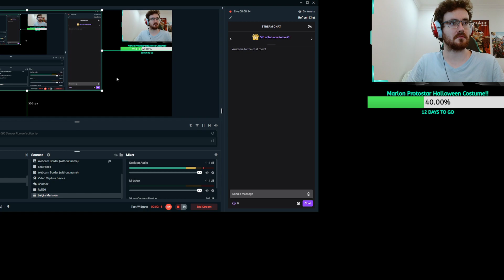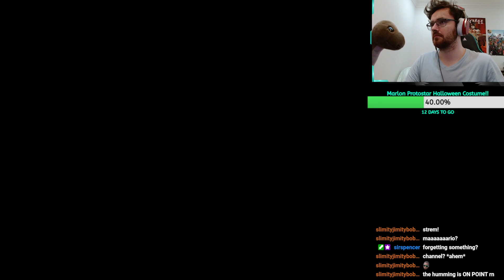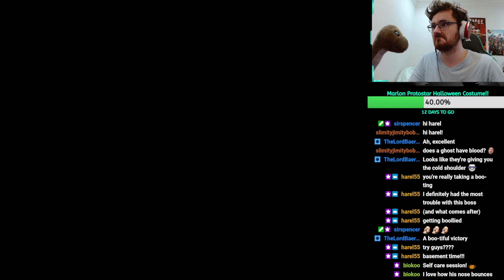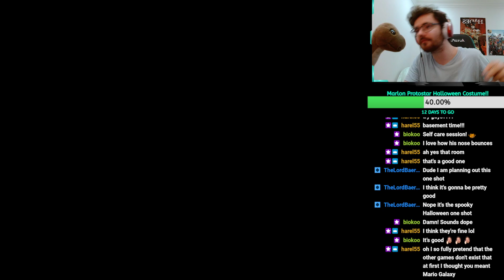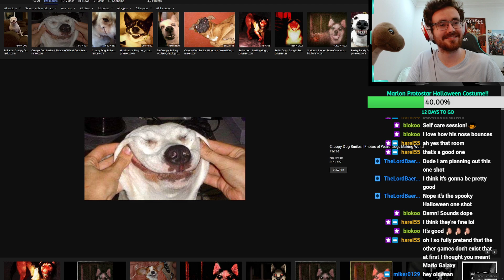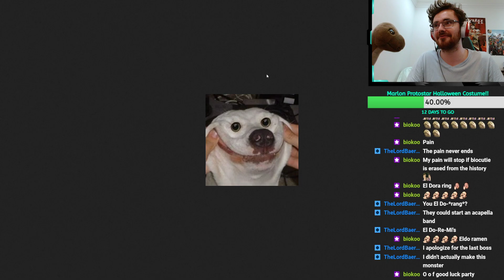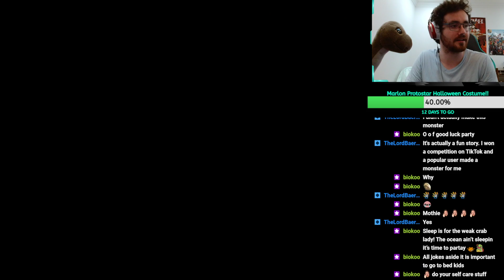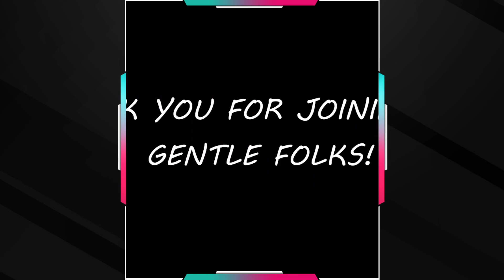Boolossus | MarlonProto | Luigi's mansion Ep. 3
Marlon here! Just your average jazz-loving pirate space captain and his friends streaming some D&D, Starfinder, and other games (Don’t Starve Together, Sea of Thieves, Civilization 6, and more!) when the mood or crowd strikes. This is the official YouTube channel for my stream VODs! Enjoy the ride and don’t forget to wear your seatbelt! :)